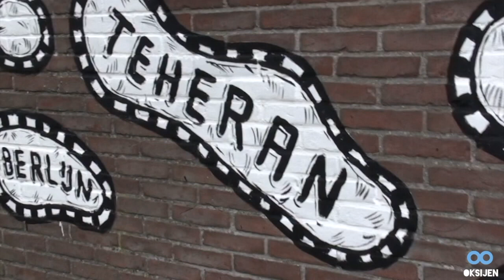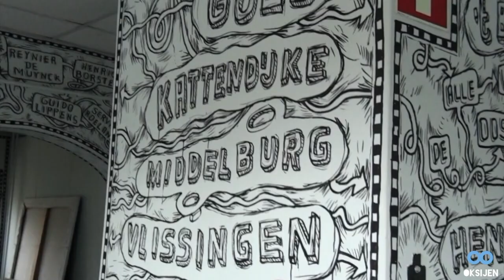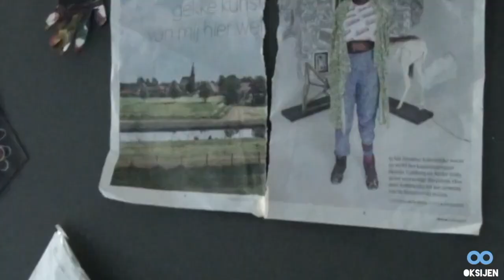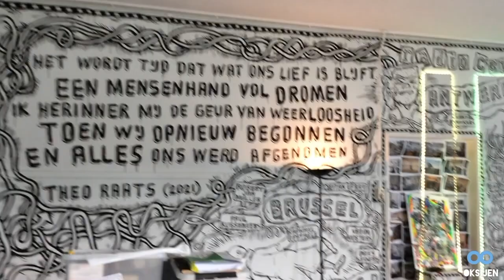André Smits| Interview met beeldend kunstenaar Andre Smits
Hallo mijn zuurstoffen, wij bedanken allemaal voor het kijken vanuit vanuit binnen- en buitenland. Het schrijven van leuke reacties en het leuk vinden van onze video’s waarderen we enorm. Zo word je bij elke nieuwe video op de hoogte gehouden. Ik weet zeker dat het interview van vandaag je een hoge dosis zuurstof zal Laten we nu onze artiest van dichtbij leren kennen. Onze artiestennaam is Andre Smits.
Andre Smits maakt foto's van kunstenaars en mensen die werkzaam zijn in de kunsten, en hij gaf dit project de bijnaam: Artist in the World. Ik ontmoette Andre in 2021, hij was in 2021 naar Concordia in Enschede gekomen voor het project. Hij maakte foto's van de omringende kunstenaars met hun rug naar de camera. Ik was een van die artiesten. Het interessante is dat we iets gemeen hebben.
Ik was bezig met mijn project “Kunstenaars geven Oksijen”. (zuurstof).  Met andere woorden, de kunstenaarsinterviews die ik heb gemaakt zijn gerelateerd aan dit project. Haar kat vond dit interessant en wilde meewerken aan dit project. Zo betrek ik Smits in het project als kunstenaar die zuurstof geeft.